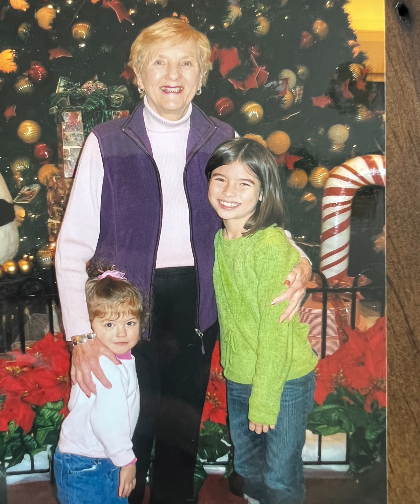Marilyn McVeigh Memorial